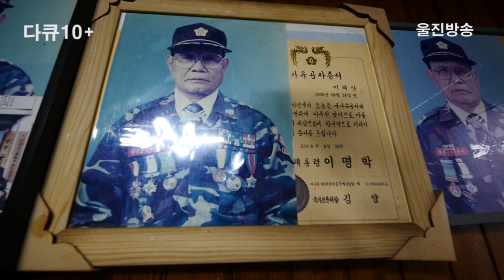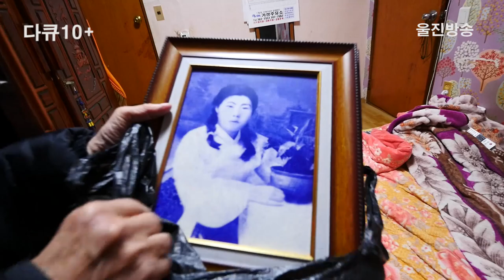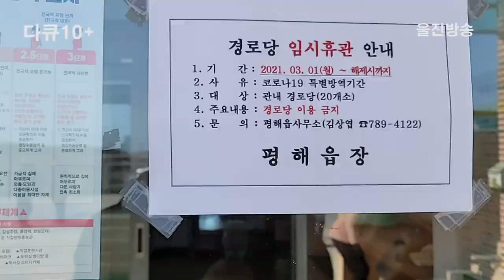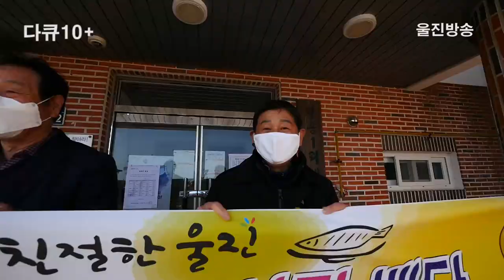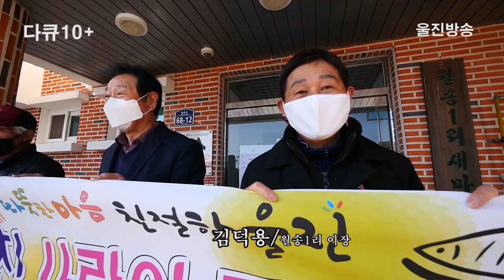[다큐10플러스] '90살+93살=183살' 내 나이가 어때서! 월송리 장수마을 편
[울진방송] 다큐10플러스 20210313(토)
울진군 평해읍 월송1리 장수마을편
*여러분들의 곁으로 감동과 사람냄새 나는 이야기를 가지고 찾아갑니다.
울진방송 다큐10플러스 많은 시청 부탁 드립니다.

울진방송의 제작진에게 큰 힘이 됩니다.
감사합니다.